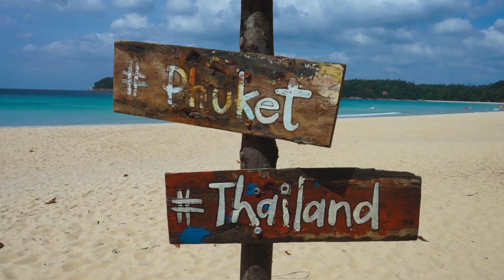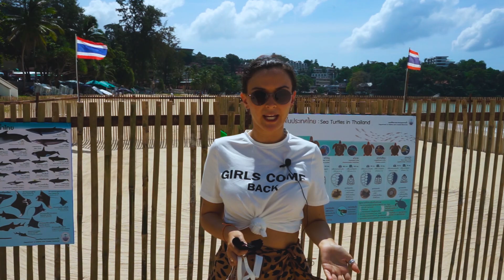Phuket Beaches 2021. Kata Karon Patong Beaches 2021. Real Life Phuket Vlog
We visit the 3 most popular beaches in Phuket, Kata, Karon, and Patong to show you how do they look like during the pandemic.
Check the video to see what did closed borders made to Kata beach.